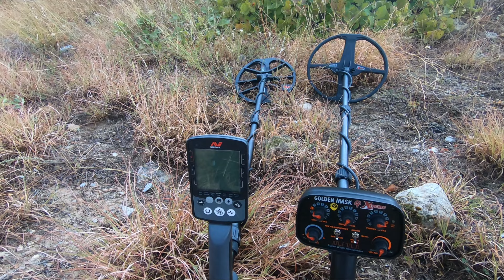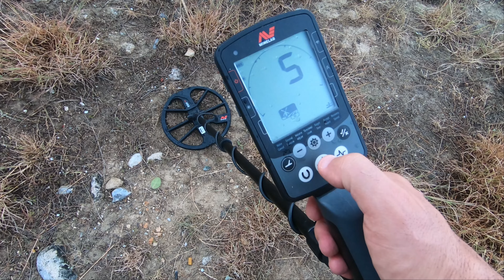Golden Mask 4Xtreme vs Minelab Equinox 800 - Depth and Recovery speed in the same time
Multiple-Pulse Width Modulation vs Multi Frequency